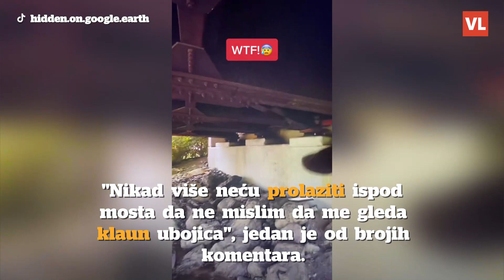Jezivo otkriće na Google Earthu uznemirilo mnoge: "Nikad više neću prolaziti ispod mosta"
Na profilu 'Hidden on Google Earth' popularan je video koji otkriva neobično lice ispod jednog mosta u američkoj državi New York, točnije u gradu Ithaca.